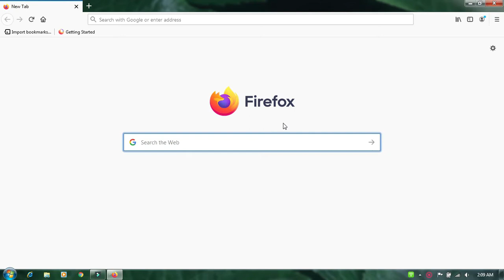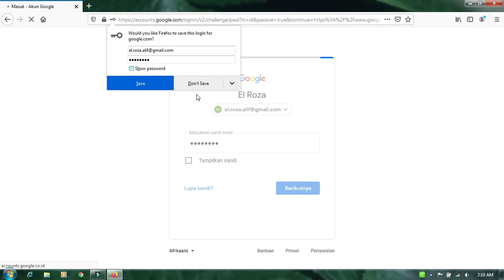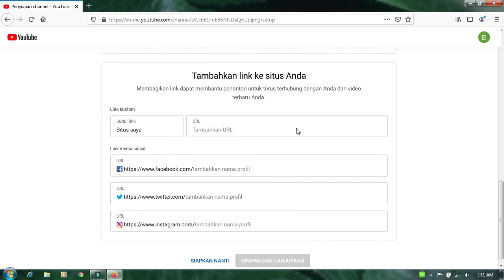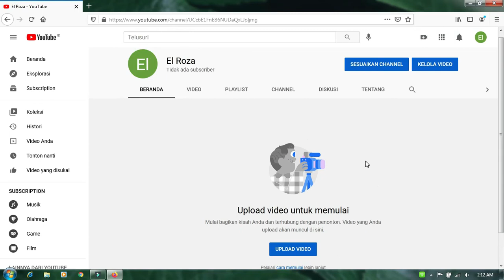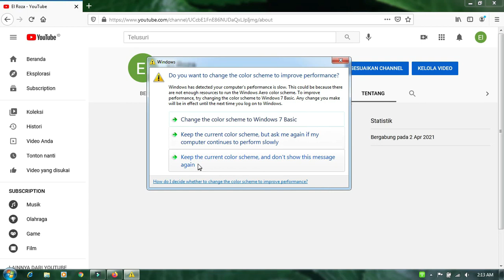Cara Membuat Akun Youtube | Investasi atau hobby??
Audio di edit menggunakan Wavepad dari NCH Software.
Capture Screen : Filmora